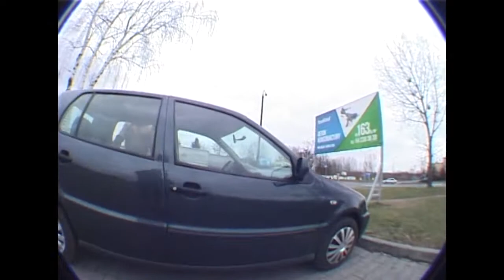ZAJĄCZEK Z JAJAMI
W WIELKĄ SOBOTĘ W KOŃCU SPOTKALIŚMY SIĘ CAŁĄ BANDĄ NA DESCE. PO DRAMATYCZNIE DŁUGIEJ PRZERWIE OD ZAKOŃCZENIA PRACY NAD 'WAKAJAMI' PIERWSZY RAZ ZŁAPAŁEM ZA KAMERĘ W 2016. CHŁOPAKI DOBRZE WYPADAJĄ PRZED OBIEKTYWEM. OBY WIĘCEJ TAKICH AKCJI.
WYSOKA PIĄTECZKA DLA WSZYSTKICH, TAK TRZYMAĆ!!!

NA DESCE W KOLEJNOŚCI POJAWIANIA SIĘ:
KAMIL MAJCHRZAK
PIOTR WOJNAROWSKI
DAWID PERSZKIEWICZ
KONVERA (CALIFORNIA & FRYTKI)
KACPER BIAŁKOWSKI

KAMERA I MONTAŻ:
PATRYK KŁOSOWSKI

NAGRANE KAMERĄ SONY TRV900